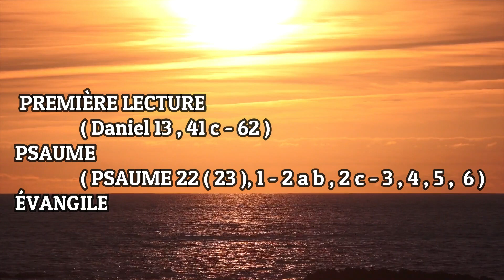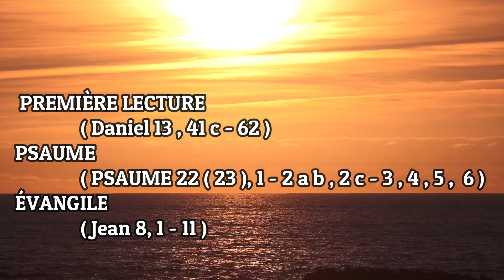Écoute : Parole et Évangile du LUNDI 27 MARS 2023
PREMIÈRE LECTURE

« Voici que je vais mourir, sans avoir rien fait de tout cela » ( Daniel 13 , 41 c - 62   ( lecture brève ) )

En ces jours-là,le peuple venait de condamner à mort Suzanne.
Alors elle cria d’une voix forte :« Dieu éternel,
toi qui pénètres les secrets,toi qui connais toutes choses avant qu’elles n’arrivent,tu sais qu’ils ont porté contre moi un faux témoignage.
Voici que je vais mourir, sans avoir rien faitde tout ce que leur méchanceté a imaginé contre moi. »

Le Seigneur entendit sa voix.
Comme on la conduisait à la mort,Dieu éveilla l’esprit de saintetéchez un tout jeune garçon nommé Daniel,
qui se mit à crier d’une voix forte :« Je suis innocentde la mort de cette femme ! »
Tout le peuple se tourna vers lui et on lui demanda :« Que signifie cette parole que tu as prononcée ? »
Alors, debout au milieu du peuple, il leur dit :« Fils d’Israël, vous êtes donc fous ?
Sans interrogatoire, sans recherche de la vérité,vous avez condamné une fille d’Israël.
Revenez au tribunal,car ces gens-là ont porté contre elle un faux témoignage. »

Tout le peuple revint donc en hâte,et le collège des anciens dit à Daniel :« Viens siéger au milieu de nous
et donne-nous des explications,car Dieu a déjà fait de toi un ancien. »
Et Daniel leur dit :« Séparez-les bien l’un de l’autre,je vais les interroger. »
Quand on les eut séparés,Daniel appela le premier et lui dit :« Toi qui as vieilli dans le mal,
tu portes maintenant le poids des péchésque tu as commis autrefoisen jugeant injustement :
tu condamnais les innocentset tu acquittais les coupables,alors que le Seigneur a dit :“Tu ne feras pas mourir l’innocent et le juste.”
Eh bien ! si réellement tu as vu cette femme,dis-nous sous quel arbretu les as vus se donner l’un à l’autre ? »
Il répondit :« Sous un sycomore. »
Daniel dit :« Voilà justement un mensonge qui te condamne :l’ange de Dieu a reçu un ordre de Dieu,et il va te mettre à mort. »
Daniel le renvoya, fit amener l’autreet lui dit :« Tu es de la race de Canaan et non de Juda !
La beauté t’a dévoyéet le désir a perverti ton cœur.
C’est ainsi que vous traitiez les filles d’Israël,et, par crainte, elles se donnaient à vous.
Mais une fille de Judan’a pu consentir à votre crime.
Dis-moi donc sous quel arbretu les as vus se donner l’un à l’autre ? »
Il répondit :« Sous un châtaignier. »
Daniel lui dit :« Toi aussi, voilà justement un mensonge qui te condamne :l’ange de Dieu attend, l’épée à la main,
pour te châtier,et vous faire exterminer. »

Alors toute l’assemblée poussa une grande clameuret bénit Dieu qui sauve ceux qui espèrent en lui.
Puis elle se retourna contre les deux anciensque Daniel avait convaincus de faux témoignagepar leur propre bouche.
Conformément à la loi de Moïse,on leur fit subir la peine
que leur méchanceté avait imaginée contre leur prochain :on les mit à mort.
Et ce jour-là, une vie innocente fut épargnée.

PSAUME

( PSAUME 22 ( 23 ), 1 - 2 a b , 2 c - 3 , 4 , 5 ,  6 )

Le Seigneur est mon berger :je ne manque de rien.
Sur des prés d’herbe fraîche,il me fait reposer.

Il me mène vers les eaux tranquilleset me fait revivre ;il me conduit par le juste cheminpour l’honneur de son nom.

Si je traverse les ravins de la mort,je ne crains aucun mal,
car tu es avec moi :ton bâton me guide et me rassure.

Tu prépares la table pour moidevant mes ennemis ;
tu répands le parfum sur ma tête,ma coupe est débordante.

Grâce et bonheur m’accompagnenttous les jours de ma vie ;
j’habiterai la maison du Seigneurpour la durée de mes jours.

ÉVANGILE

« Celui d’entre vous qui est sans péché, qu’il soit le premier à lui jeter une pierre » ( Jean 8, 1 - 11 )